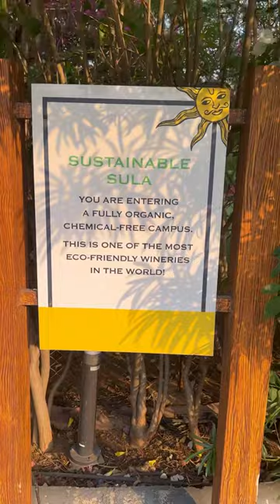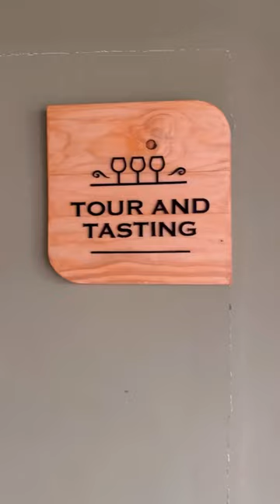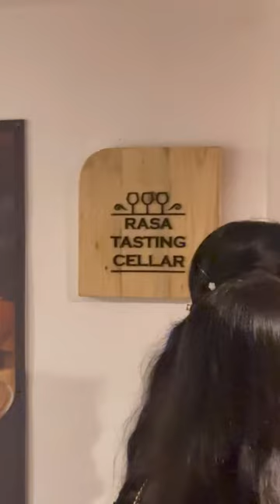Day 5 with Mohini Dey | Trip to Nashik Vlog | Sula Vineyard | The Gateway Hotel Ambad Nashik by Taj